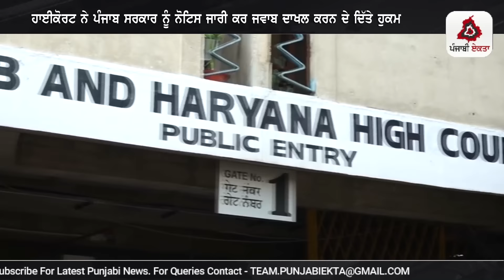Punjabi News | ਪੰਜਾਬ ਦੀਆਂ ਵੱਡੀ ਖਬਰਾਂ | Punjabi News Today - 13 May 2024 | Punjab Diya Khabra